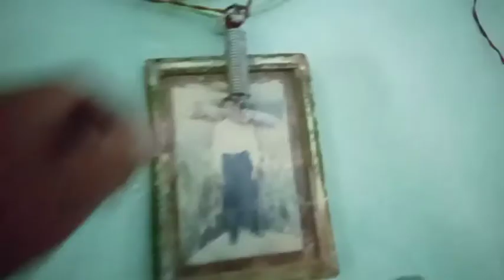Friend ke saath full masti | main ja Raha Hun daudnagar | sujeet Vlog.| manoj_dey.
my new vlog.seenu pop . Jyoti shree mahtoo .Manoj dey .